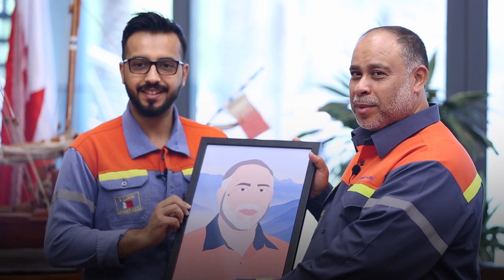Our Beating Heart - 2nd Interview (Qambar Yusuf)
As a token of appreciation towards Alba’s long serviced employees, Alba is pleased to share a new initiative to honour the employees who have served the Company for the longest period with full commitment and loyalty. The 2nd Our Beating Heart Champion is the Power Maintenace employee Qambar Yusuf Qambar who have served the Company for over 33 years!